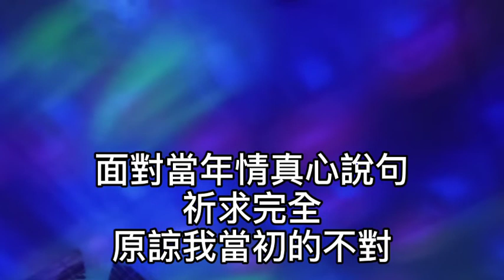劉德華 - 情深的一句（粵語） 冷風吹心裡空虛！車飛向遠方在無力傷心的人是誰！人漸累情也漸累！停住了的心偏卻是醉！嘴邊濕透是淚！沒有勇氣說再會又伴隨！推不開心中的罪！留住你我放棄了負累！再拼命追！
情深的一句（粵語）

作詞：劉德華
作曲：陳子鴻

冷風吹　心裡空虛
車飛向遠方
在無力傷心的人是誰

人漸累　情也漸累
停住了的心偏卻是醉
嘴邊濕透是淚
沒有勇氣說再會又伴隨

推不開心中的罪
留住你我放棄了負累
再拚命追

渡過的從前　今天過去
明瞭原來
曾令你真的太心碎

明白到心死不可再追
喔...
面對當年情真心說句
祈求完全
原諒我當初的不對

在你離開的一刻說出
情深的一句
唯一的一句
情深一句